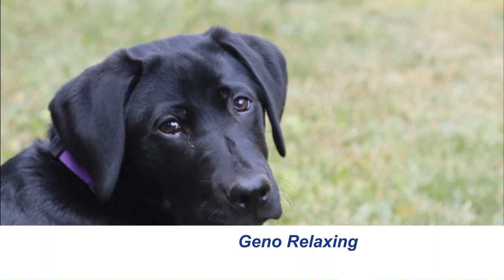Geno Growing Up